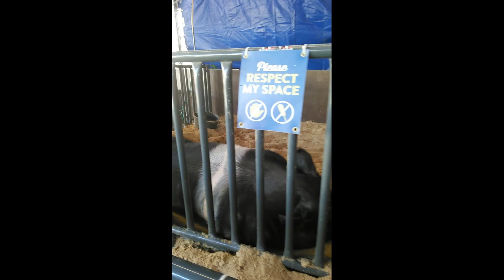First day at the fair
Hey guys, this is our first vlog. It's not all fancy and stuff but it's our day at the fair. Hope you all enjoy this video fam. MK Saints! blessed!